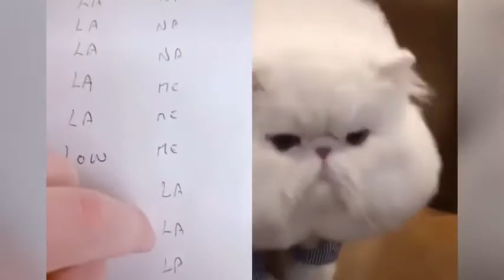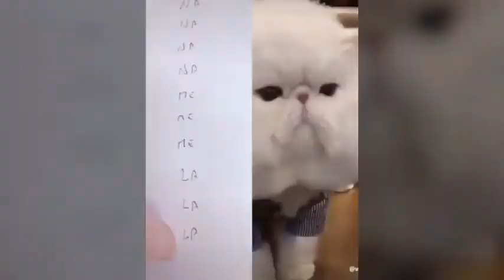Cats talking these cats can speak english better than humans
Welcome to the to my youtube channel where you can find lots of cute, emotional, funny and adorable videos about Pet animals. If you are an animal lover, you are in the right place. Because we will bring you daily videos of cutest Pets in the world.